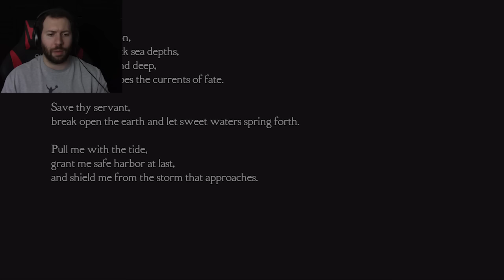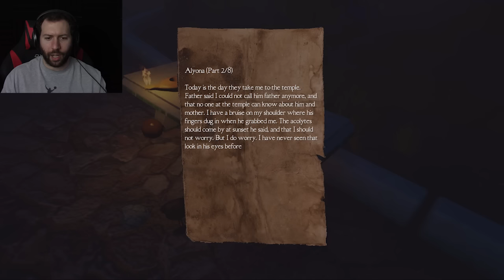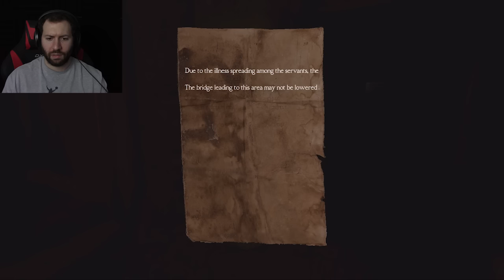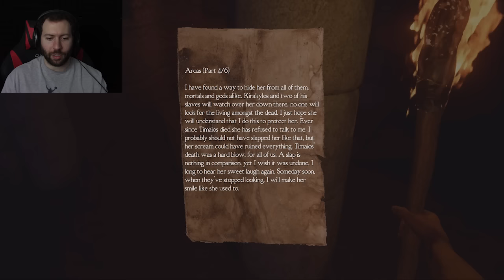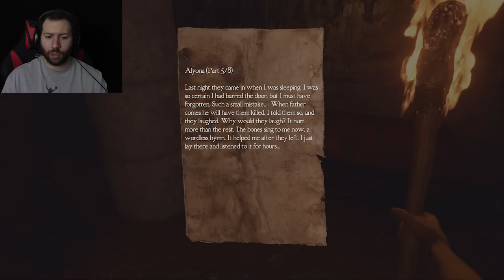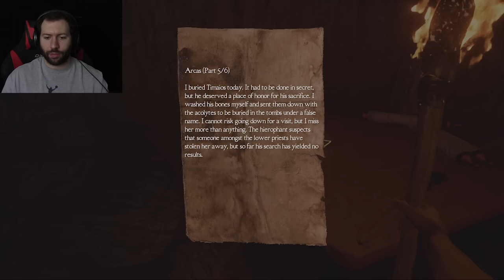I GET A BOW?!? | Medusa's Labyrinth Gameplay Part 1